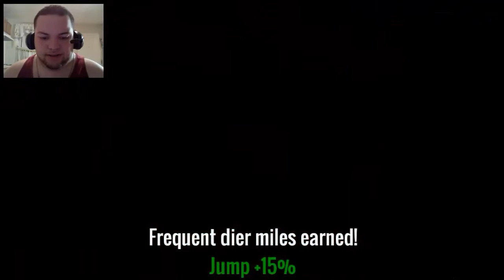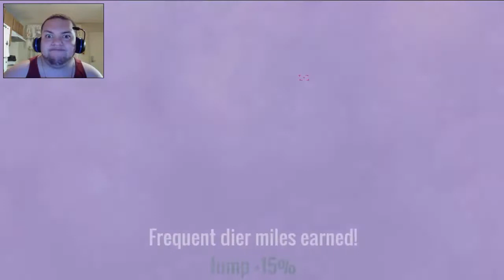Lullaby for an Electric Toaster